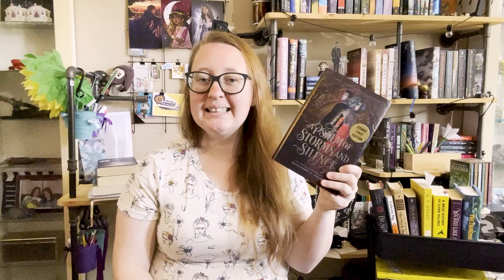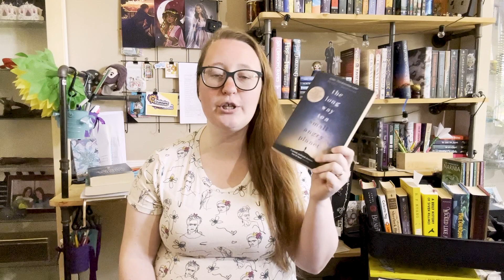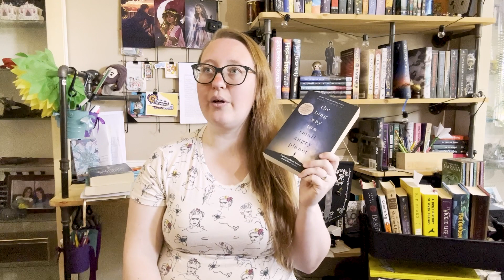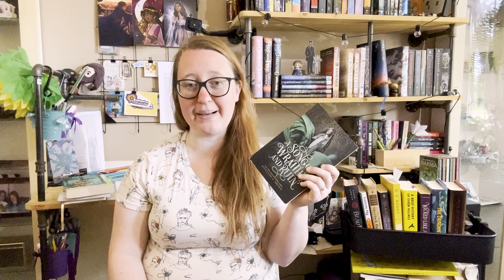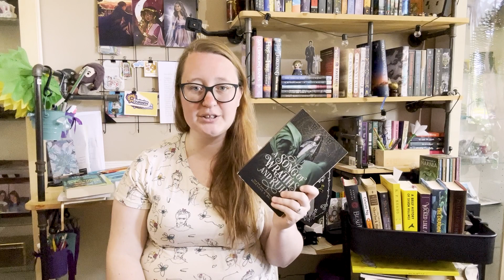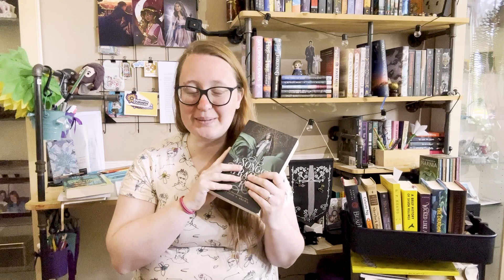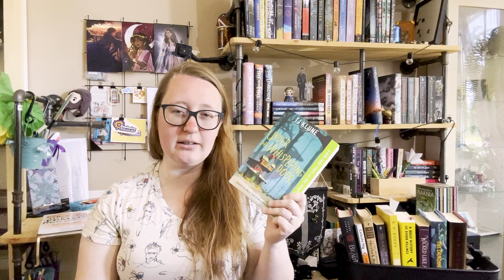July Wrap-Up | My BEST Reading Month Yet With 7 Books!!! 🥳